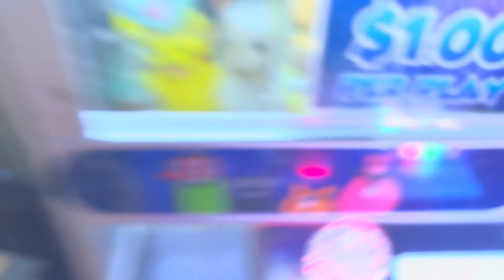No Live Stream on Friday September 27, 2024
No live stream tonight